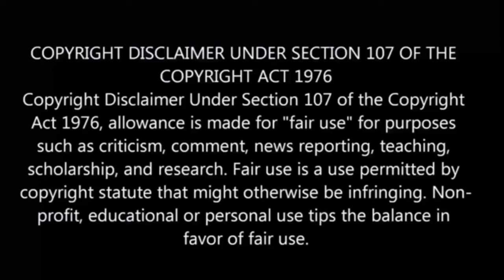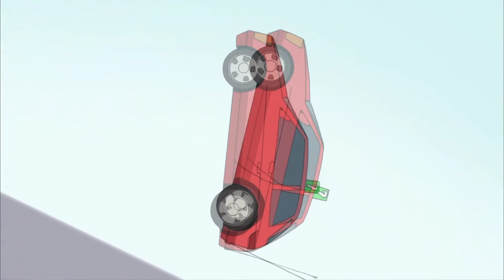⌚The Master Of Killing Time பகுதி- 12 தமிழ் விளக்கம் | Story Explain Tamil | Anime boy